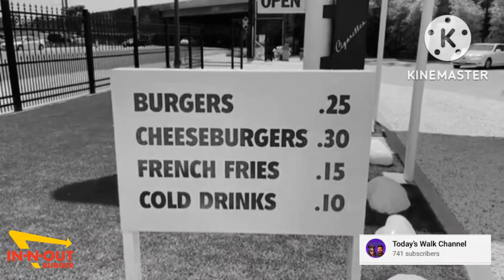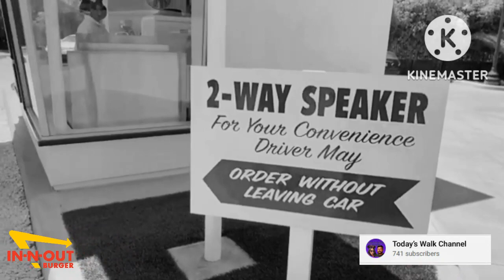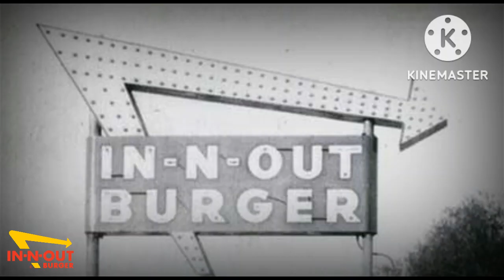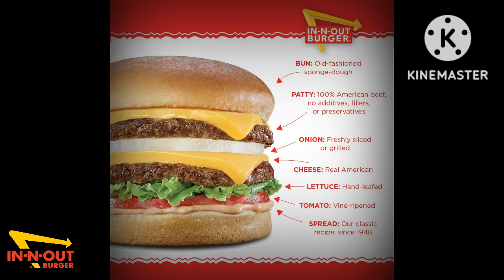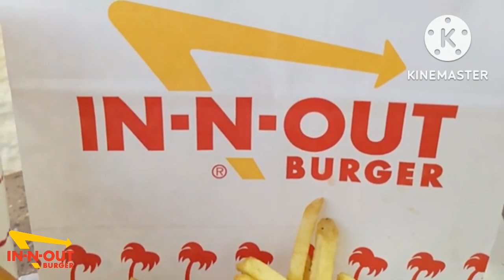Do You Remember In N Out Burgers? A Restaurant History.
In-N-Out Burger is an American regional chain of fast food restaurants with locations primarily in California and the Southwest.[5] It was founded in Baldwin Park, California, in 1948 by Harry (1913–1976) and Esther Snyder (1920–2006). The chain is currently headquartered in Irvine, California and has expanded outside Southern California into the rest of California, as well as into Arizona, Nevada, Utah, Texas, Oregon, and Colorado, and is planning an expansion into Idaho. The current owner is Lynsi Snyder, the Snyders' only grandchild.